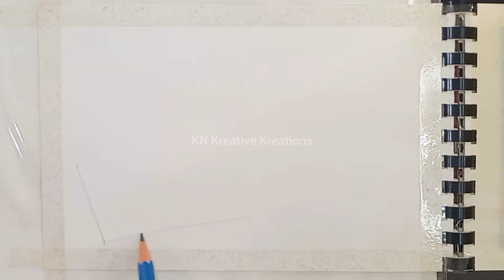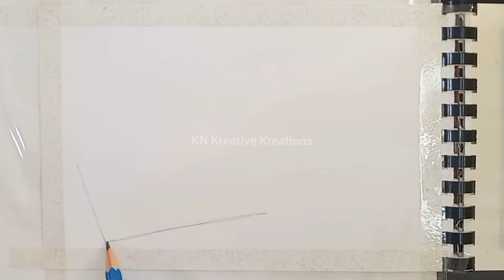Girl with Squirrel | Drawing Tutorial | KN Kreative Kreations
( Girl with Squirrel | Drawing Tutorial | Learn How to Drawing with the Help of Pencil Colors and Oil Pastels | KN Kreative Kreations)

Here I am entertaining you with daily easy creative and amazing drawings, doodles, portraits, painting and many more.

In my videos you can learn
How to draw easy & amazing drawings step by step for beginners.
basics for sketching.
learning to draw for beginners.
drawing tutorials for beginners.
sketch tutorial for beginners.
drawing lessons free online.
Water Colors painting.
Acrylic Painting.
3D drawing.
Doddle drawing.
creative drawing.
creative art.

Rendom hashtags to get reach

How to Draw Amazing Drawings using Pen, Pencil colors and Oil Pastels